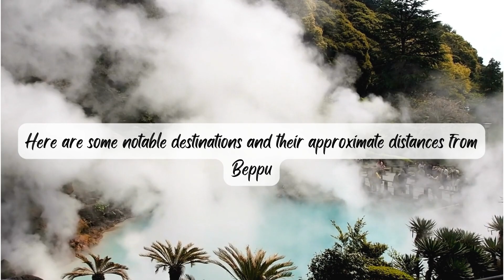Beppu: Japan's Hot Spring Haven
Beppu is a city located in Oita Prefecture, Japan, known for its unique and diverse attractions. It is renowned for its hot springs, also called "onsen," which are a major draw for tourists. Beppu is often referred to as the "Onsen Capital of Japan" due to its abundance of geothermal activity and numerous hot spring sources.
One of the main reasons why Beppu is famous is its variety of hot spring experiences. The city has more than 2,800 hot spring sources, resulting in a wide range of baths with different mineral compositions and therapeutic properties. These baths include traditional open-air baths, sand baths where visitors are buried in naturally heated sand, and even steam baths where you can relax in steam-filled rooms. The unique and diverse onsen experiences in Beppu attract tourists who seek relaxation, healing, and a deeper connection with Japan's traditional bathing culture.
0:00 Beppur, Japan
3:45 Here are 20 attractions and craziest things to do in Beppu
3:49 Beppu Onsen
4:00 Jigoku Meguri
4:13 Beppu Tower
4:21 Takegawara Onsen
4:28 Beppu Park
4:36 Umitamago Aquarium
4:46 Beppu Art Museum
4:53 Beppu Rakutenchi
5:01 African Safari Park
5:08 Beppu Ropeway
5:18 Beppu Hatto Onsen
5:26 Beppu City Traditional Bamboo Crafts Center
5:35 Beppu Global Tower
5:43 Beppu City Traditional Wooden Craft Museum
5:52 Beppu Daikanbo
6:01 Beppu Boat Race
6:09 Beppu Forest Adventure
6:18 Beppu Hatto Marine House
6:26 Beppu Traditional Bamboo Crafts Museum
6:35 Beppu City Traditional Sweets Center
6:55 Here are some notable destinations and their approximate distances from Beppu